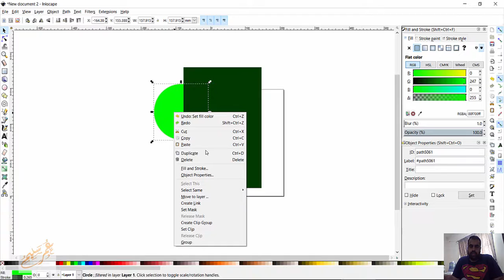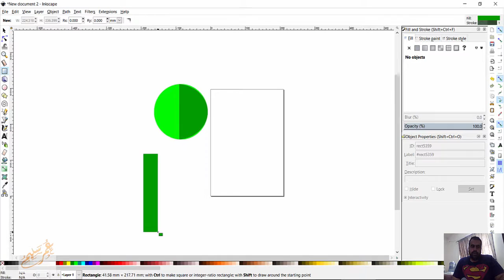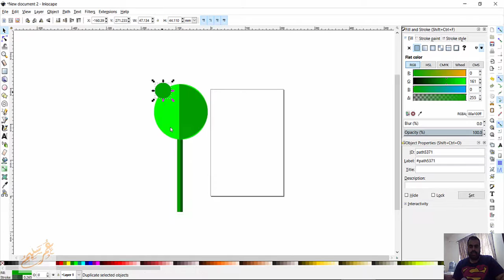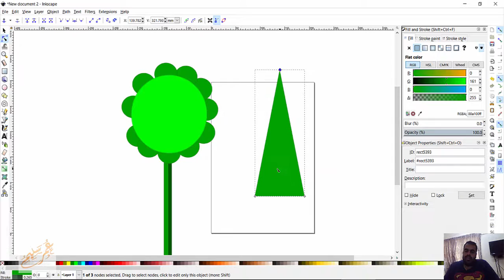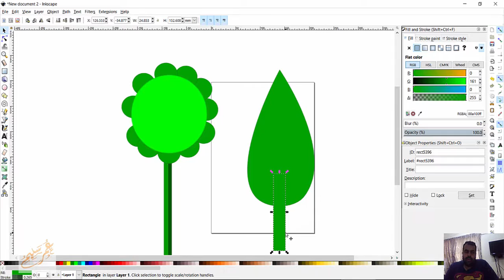inkscape tree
شير مشاركة